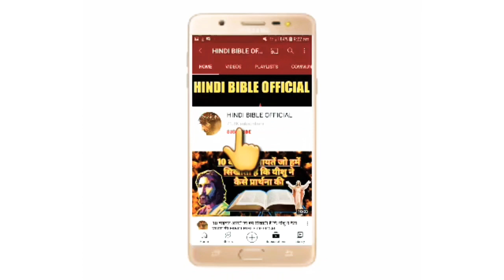BIBLE STUDY - यहोवा परमेश्वर।Jehovah God. HINDI BIBLE OFFICIAL